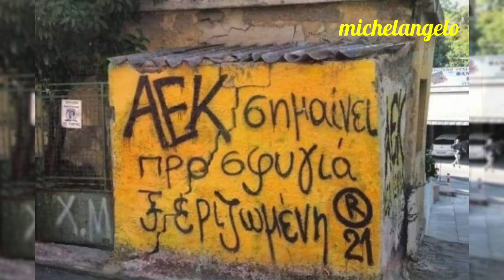ΣΥΓΧΑΡΗΤΗΡΙΑ ΣΤΗ ΒΑΣΙΛΙΣΣΑ ΓΙΑ ΤΗ ΠΡΟΣΠΑΘΕΙΑ. ΣΑΣ ΕΥΧΑΡΙΣΤΟΥΜΕ!!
ΑΛΗΤΕΙΑ ΠΑΙΧΤΗ ΤΟΥ ΑΝΤΙΠΑΛΟΥ ΠΟΥ ΓΥΡΙΣΕ ΚΑΙ ΕΒΡΙΣΕ ΑΙΣΧΡΑ ΤΗΝ ΕΞΕΔΡΑ. ΚΑΙ ΑΥΤΟ ΑΤΙΜΩΡΗΤΟ Ή ΜΑΛΛΟΝ ΤΟΥ ΕΔΩΣΑΝ ΣΥΓΧΑΡΗΤΗΡΙΑ...

ΣΧΟΛΙΑ ΜΟΝΟ ΚΟΣΜΙΑ ΠΑΡΑ ΤΗ ΓΚΡΙ ΠΙΚΡΑ ΣΕ ΟΛΗ ΑΥΤΗ ΤΗ ΣΕΙΡΑ...